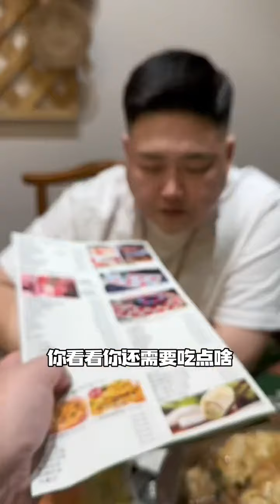不想再逼你了……